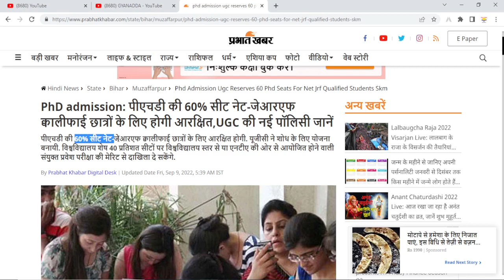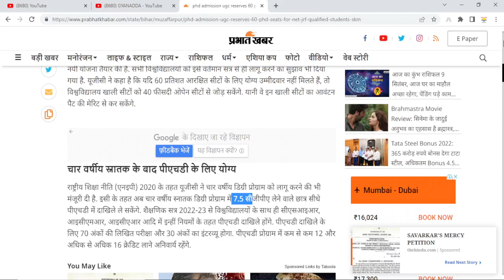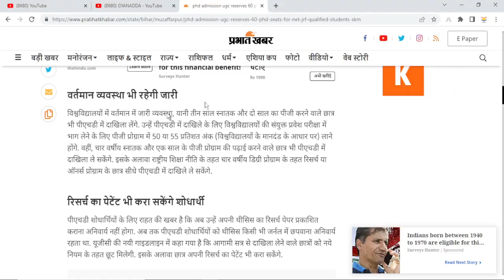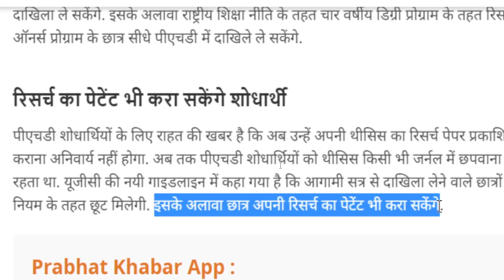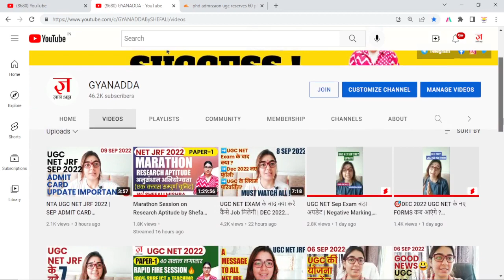UGC Important Update !! UGC issued new guidelines | PhD Admission 2022 I Shefali Mishra